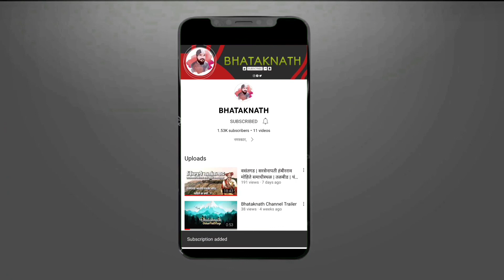कोकणातील प्रतिकेदारनाथ मंदिर पाहिलंय का तुम्ही...? | संगमेश्वरमधील प्राचीन मंदिर समूह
🍂संगमेश्वर मधील प्राचीन मंदिर समूह🍂
चालुक्य काळात दक्षिण काशी असे महत्व प्राप्त झालेल्या संगमेश्वरच्या  पवित्र भूमीत चालुक्य राजा कर्ण याने जवळजवळ तीनशे साठ मंदिरे बांधली. यापैकी कित्येक मंदिरं परकीय आक्रमणात पाडली गेली, कित्येक आपण केलेल्या दुर्लक्षामुळे पडली, काही अजून ही जशास तशी उभी आहेत तर काही शेवटच्या घटका मोजत आहेत. उत्कृष्ठ स्थापत्य, अप्रतिम शिल्पकाम आणि स्वतःचे सौंदर्य वैभव असलेली अपरिचित मंदिरे आत्ता आत्ता काही लोकांमुळे प्रकाशात येत आहेत. यापैकी श्री कर्णेश्वर मंदिर, श्री सूर्यदेव मंदिर आणि श्री संगमेश्वर मंदिर आपल्याला बऱ्यापैकी माहिती आहेत. त्यावर आपण वेगळा व्हिडिओ बनवला आहे. याशिवाय श्री सोमेश्वर मंदिर, श्री काशी विश्वेश्वर मंदिर आणि अजून काही मंदिरे झाडाझुडपांनी वेढून गेली आहेत.
दुर्गवीर प्रतिष्ठान च्या वतीने श्री सोमेश्वर मंदिर आणि श्री काशी विश्वेश्वर मंदिर परिसराची सफाई करून ही मंदिर मोकळी करण्यात आली त्याबद्दल दुर्गवीर प्रतिष्ठानचे मनःपूर्वक धन्यवाद.
या पुरातन वस्तूंना लोकांपर्यंत पोहोचवण्यासाठी आणि पुरातत्व खात्याचे लक्ष जाण्यासाठी हा छोटासा प्रयत्न.

"गद्धेगळ" आणि त्याचा अर्थ
गद्धेगळ हा शब्द गाढवाचा दगड ह्या अर्थी आला. गद्धेगळीला गडदू असे ही म्हणतात. गाव उत्पन्न किंवा जमीन दान एखाद्या किल्ल्यासाठी किंवा मंदिरासाठी दिले तर तशा जमिनीवर गडदू ठेवण्याची पद्धत होती. या शिलेवर चंद्र, सूर्य, गाढव आणि मानवाकृती कोरण्यात आल्या आहेत.  चंद्र, सूर्य यांचा अर्थ जे दान देण्यात आले आहे ते आकाशात चंद्र, सूर्य असेपर्यंत चिरकाळ राहो असा होतो. तर गाढव आणि मनुष्याकृती ही संकर आकारात दाखवण्याचा अर्थ जो ह्या दानाला विरोध करेल त्याचा संकर गाढवाशी होईल (त्याला गाढव लागो) अशा अर्थाचा अपशब्द होतो.
मंदिर परिसरात, किल्यांवर किंवा गावामध्ये वीरगळ, सतीशीळेसोबतच गद्धेगळ ही पाहायला मिळतात.

इथे कसे पोहोचाल:
Someshwar Mandir Kasba